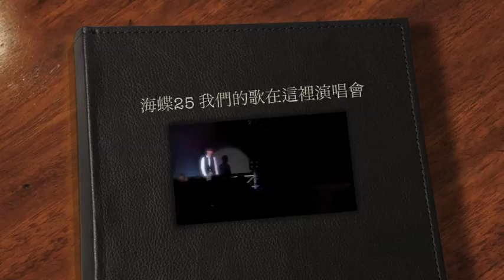細水長流 ＋ 家 我們的歌在這裡－海蝶25週年紀念演唱會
細水長流：梁文福、陳潔儀、林俊傑